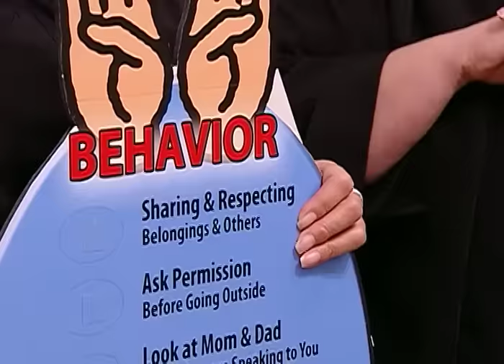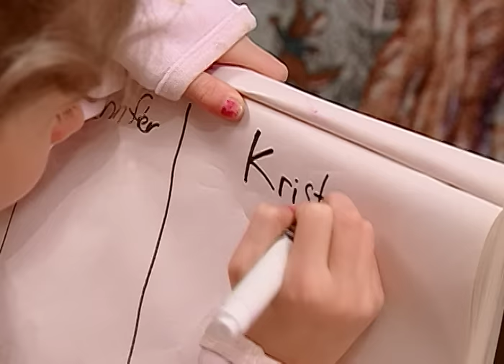The Baulisch Family Full Episode | Season 5 | Supernanny USA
For the first time, Jo helps a deaf couple who have four hearing daughters. Most of them take full advantage of their parents' disabilities and do whatever they want.